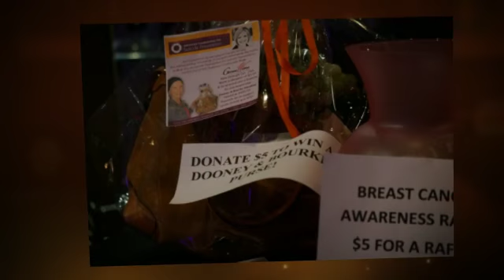4th Anniversary Party